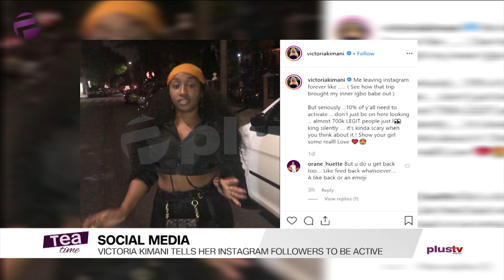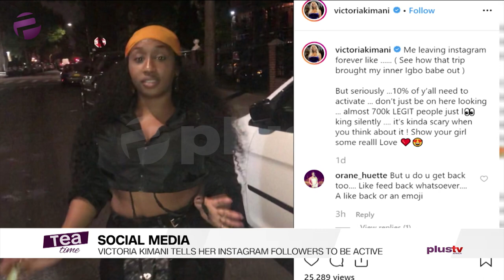Cardi B: I Was Sexually Harassed By A Photographer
Cardi B says she was sexually harassed by a photographer in new documentary

Victoria Kimani Slips In Attempt To Make Video Asking Her Instagram Followers To Be Active

WHAT MEN WANT' LAWSUITI WANT TO GET PAID!!!'Cause You Stole My Idea